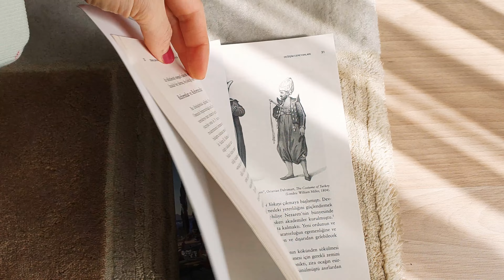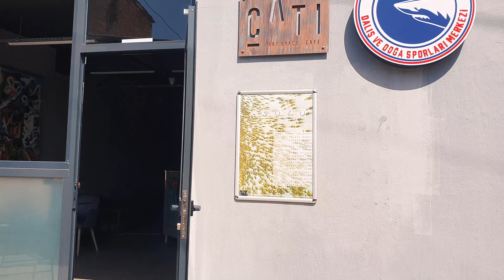В Турции жить